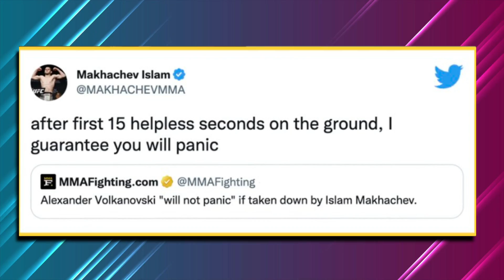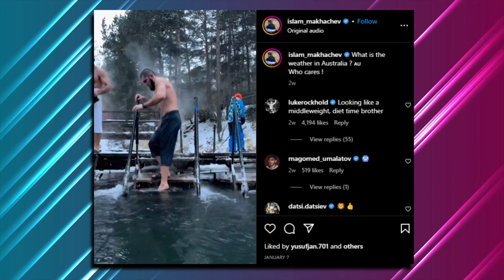Why Tsarukyan TURNED DOWN Offer To Train Volkanovski..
Welcome back to Sporting Stop, today on the channel we're going to be talking about Why Tsarukyan TURNED DOWN Offer To Train Volkanovski, if you're excited to learn more about this then make sure you watch the whole way through because you don't want to miss the details we have for you!